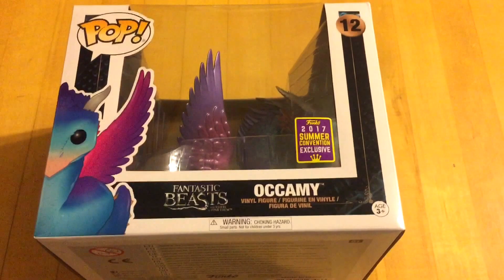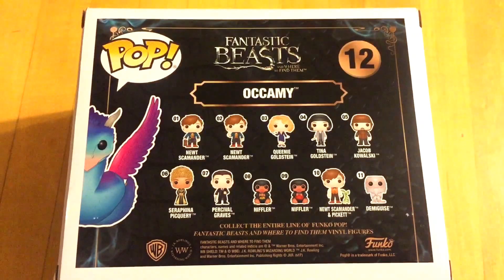SDCC 2017 FUNKO POP HAUL!!!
What is going on everyone. Hope everyone is doing good. I know it has been a while but here we go with a new video.

In this video I go through my whole SDCC 2017 Funko Pop haul.

It was a long list of pops but they looks super awesome. Let me know if you got any and which one was your favorite one out of all of the collection.

Thank you all very much for watching. Take care and keep it classy as always.